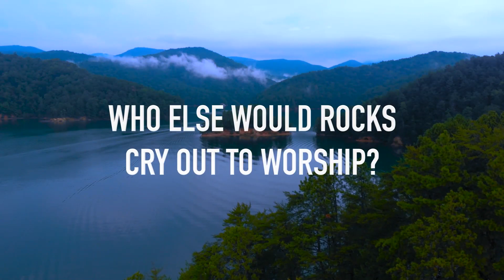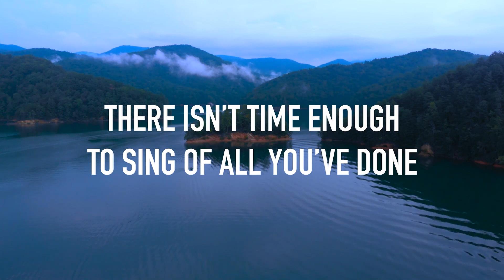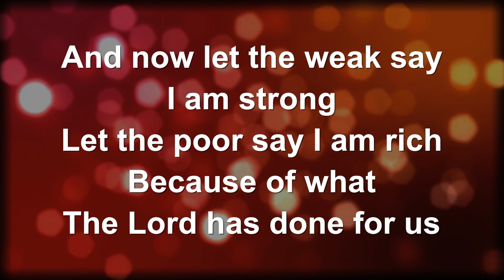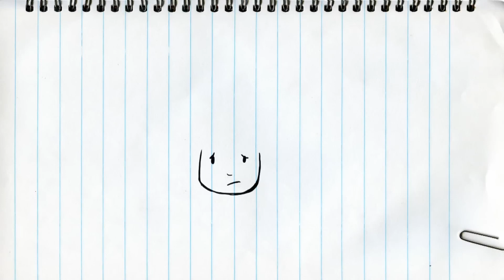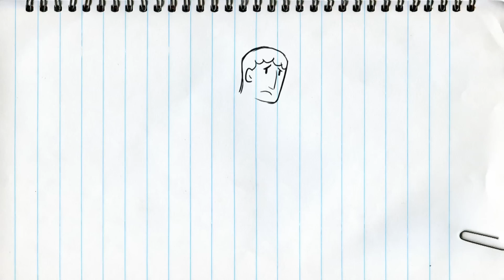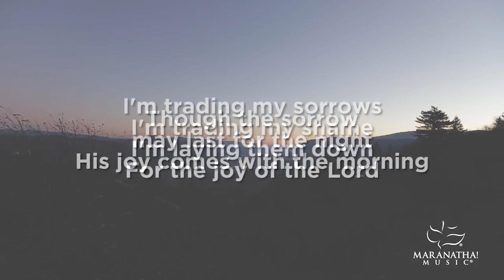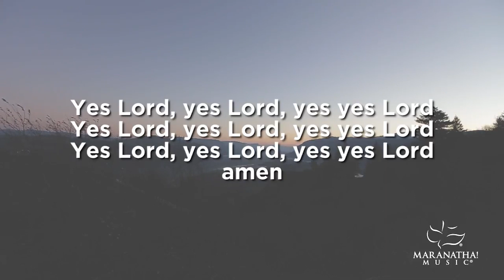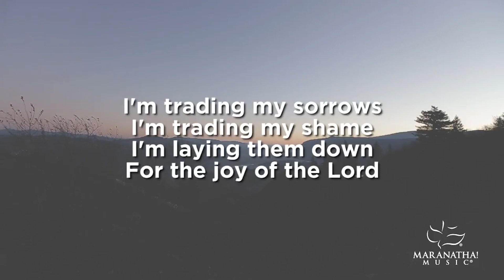The Power of Joy: A Journey Through Faith.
In this week's sermon, Andy guides us on a journey through the power of joy, exploring its history, its presence in our lives, and its future promise. The sermon, titled "The Power of Joy," is a deep dive into the essence of joy from a biblical perspective.
The sermon begins with a reflection on the well-known verse John 3:16, reminding us of the ultimate expression of God's love for humanity. It then moves to 1 Corinthians 13, emphasising that without love, we are nothing. This underscores the importance of love in our lives, not just as an emotion, but as a guiding principle for our actions and interactions.
The sermon further explores the teachings of the Apostle John, focusing on his simple yet profound message, "Love one another." This key tenet of Christian faith, though simple, is one of the most challenging aspects of Christian life, as it calls us to love not just those who are easy to love, but also those who may be difficult to love.
The teachings of Jesus are also examined, particularly His instruction to love our enemies, found in Matthew 5:43. This radical and transformative aspect of Christian love is presented as a central theme of the sermon.
The sermon concludes with a call to action, urging us to love one another, love our neighbours, and even love our enemies. It reminds us that love is not always easy, but it is a defining characteristic of a Christian life.
Tune in to this sermon to gain a deeper understanding of the power of joy and its central role in our faith. Remember, "Yet in all these things, we are more than conquerors through Him who loved us." - Romans 8:37.

If you would like to donate to our Church, please click this